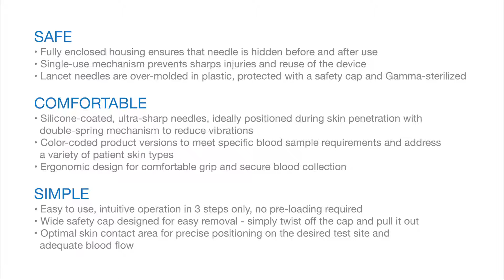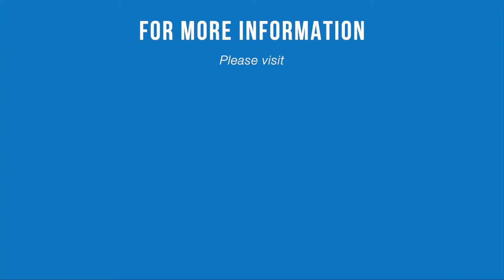ONE CARE PLUS Safety Lancets